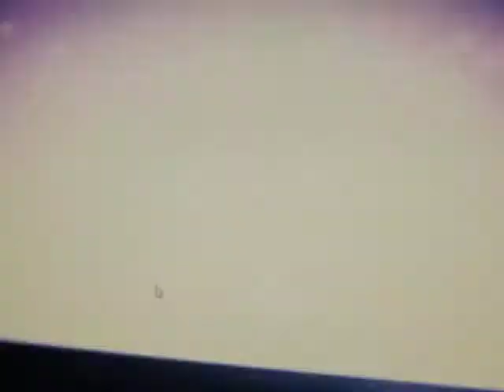Disney interactive Logo 1996 (With Walt Disney Pictures Pixar Music 1995 Variant)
Taken from
Lilo & Stitch
Trouble in Paradise 2002 PSX PS1 PlayStation Movie
Cutscenes
Action Game PC Cutscenes
Movie
Disney
Interactive Logo 1996 Fanfare from
Toy
Story
Animated Storybook 1996 PC Cd-rom
Walt Disney
Pictures Pixar Music Logo Variant
1995 Fanfare from
Toy Story
2006 Fanfare from Cars
/1995 Pixar
Animation Studios 2000 (from
Nintendo GameCube)